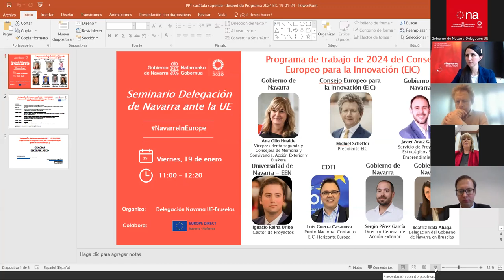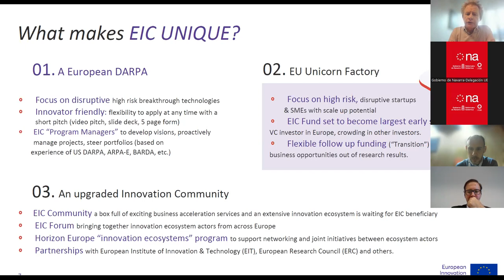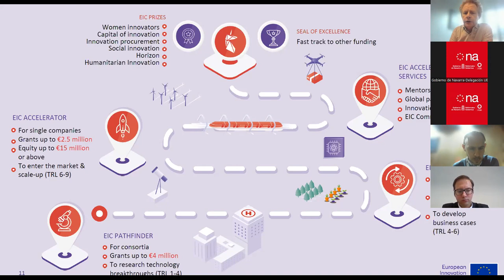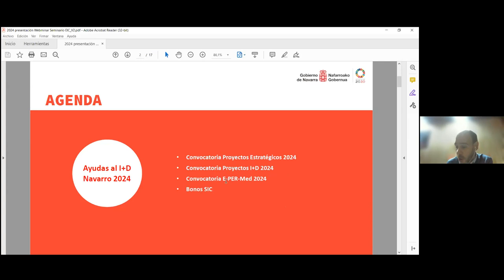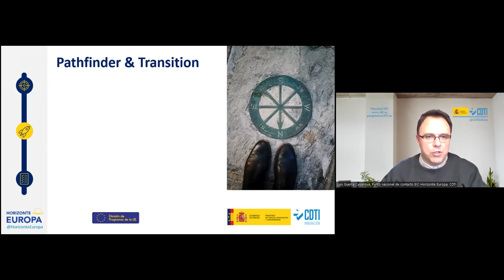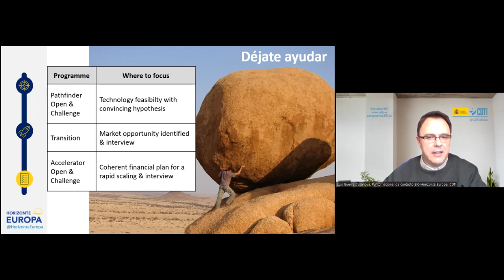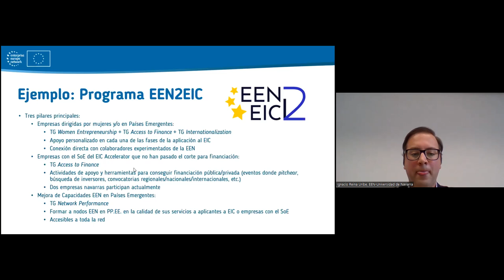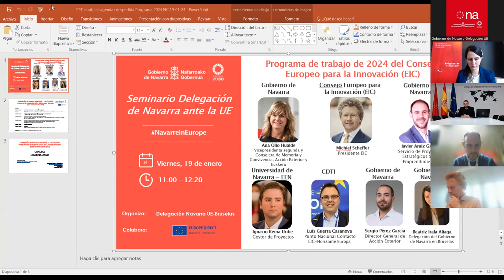Programa de trabajo de 2024 del Consejo Europeo para la Innovación (EIC) 19-01-2024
Con esta sesión queremos ofrecer información sobre el programa de trabajo para 2024 del EIC y las oportunidades para Navarra.